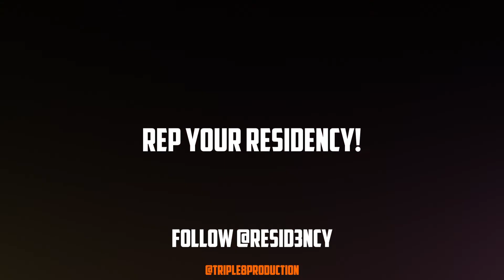Resid3ncy Presents "The Bellaire" Featuring L-Rich By Triple8Production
Resid3ncy Presents "The Bellaire"  Featuring L-Rich

Beat By Lio Sounds

Song: L-Rich Bounce Back

Follow now on IG & Twitter

Music Video by Triple8production